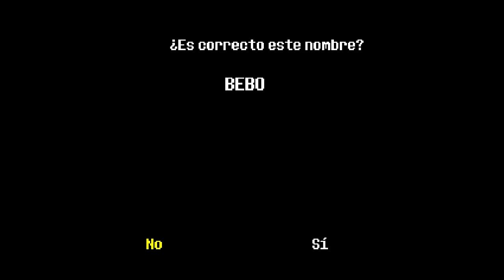UNDERTALE REMASTERIZADO: capítulo 1